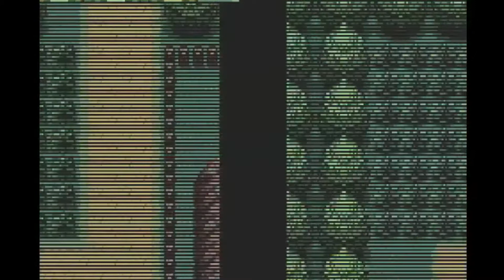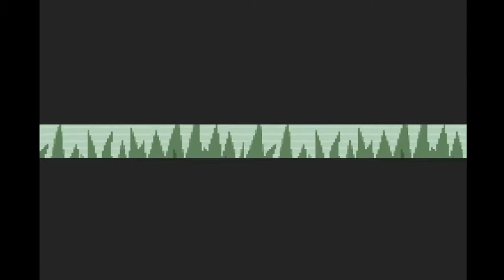Pokemon Stunning Steel Ep4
Rhynos's twitch:
Twitch.tv/Rhynos89